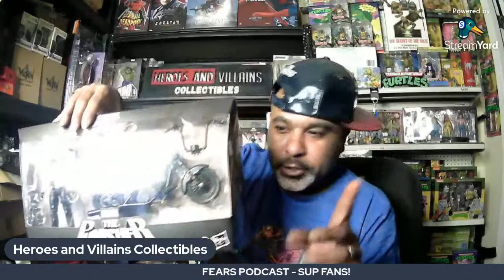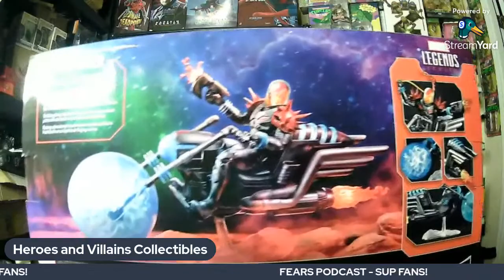The Fears Podcast - Reviewing Megan Leavey, Reviewing Killing Season , Horror Movie Questions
answering some questions

reviewing movies and having fun

follow me on fearsman26 on tiktok and instagram

yeah dude